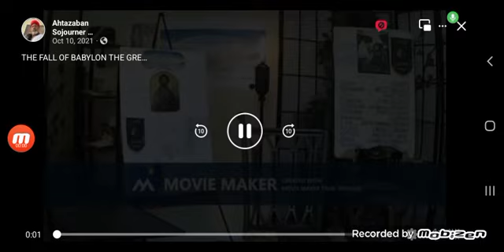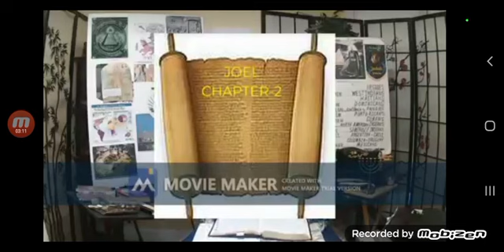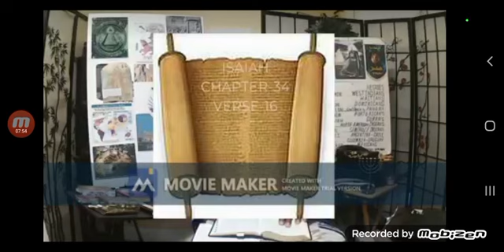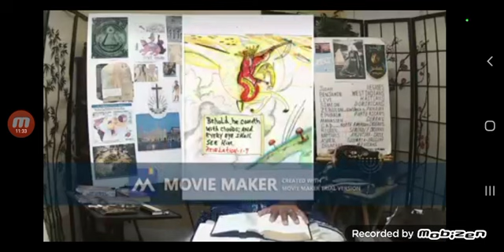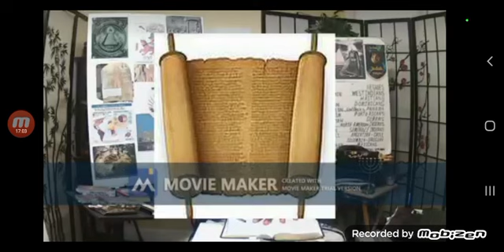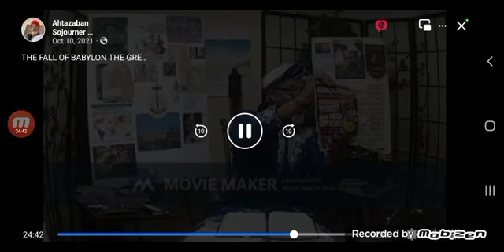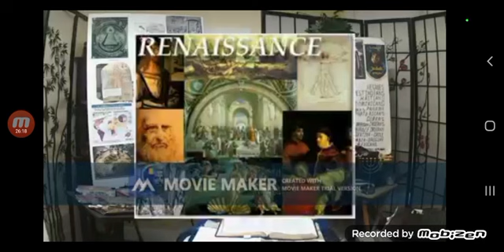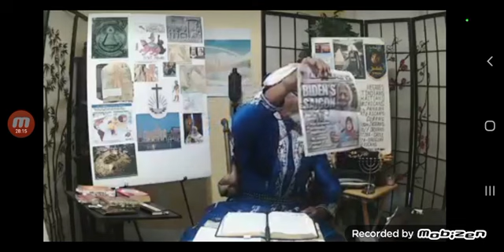THE FALL OF BABYLON THE GREATPART-1